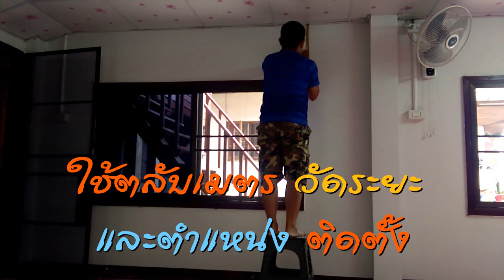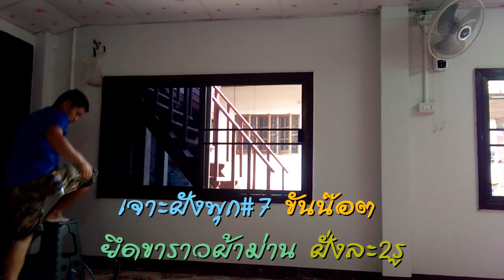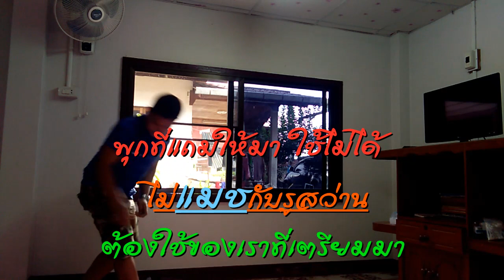ติดตั้งผ้าม่าน ทำง่าย ทำเองได้เลย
Procedures and methods of installing curtains
สองสิงห์ modify วันนี้มาติดตั้งผ้าม่าน
 และเจ้าของบ้านเพิ่มเติมงานไฟให้ด้วย
ซึ่ง
การติดตั้งผ้าม่านนั้นทำได้ง่าย สามารถทำเองได้
 เพราะมีขั้นตอนไม่ยุ่งยาก ซับซ้อน
 เพียงแค่มีเครื่องมือ
ในการเจาะผนังเท่านั้นเอง
 คือสว่านไฟฟ้า
ส่วนงานไฟ ติดตั้ง โฟโต้สวิตซ์ควบคุมหลอดไฟนั้น ไม่ได้ถ่ายคลิป เนื่องจาก แบตโทรศัพท์ใกล้หมดครับ